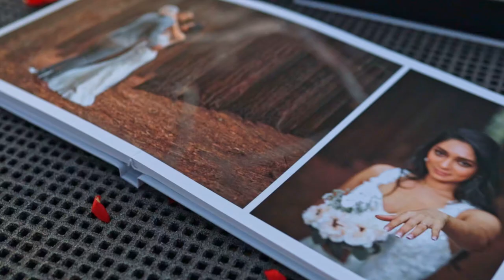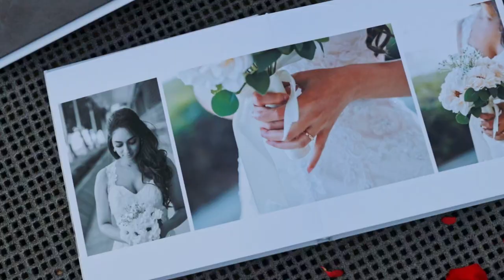Wedding Album trailer.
Wedding album layout and the quality of the album.